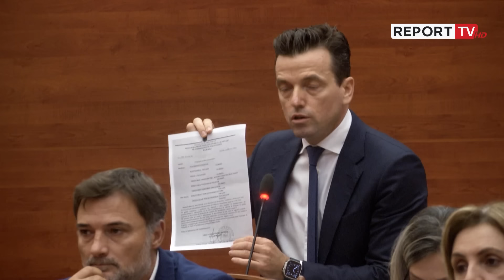DEBATI për mbetjet/Agron Shehaj përplaset me ministrat: Kur keni nevojë ju zbardhjet i bëni direkte